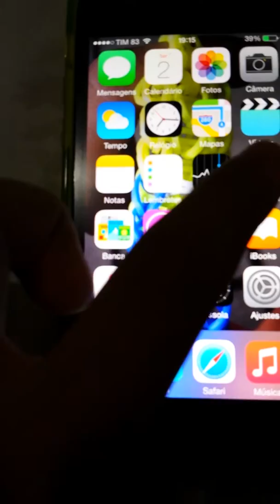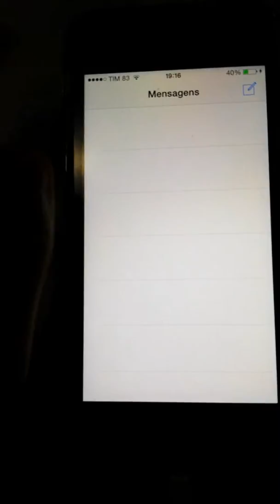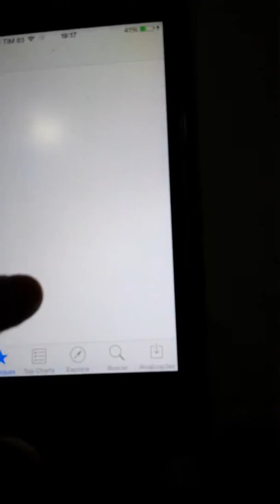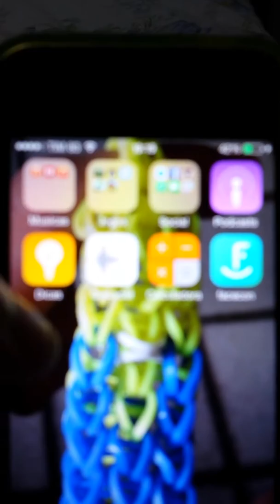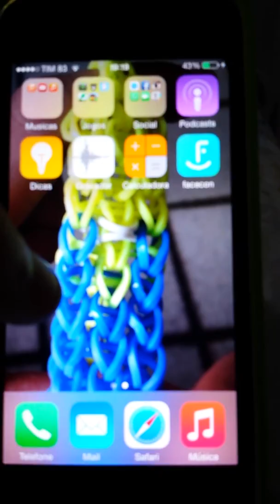Teg Mostre seu iphone